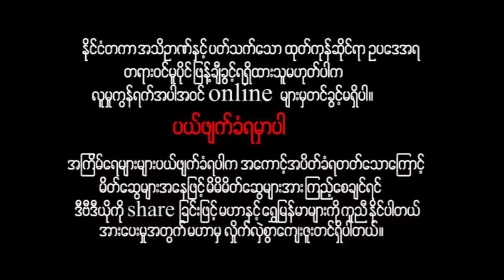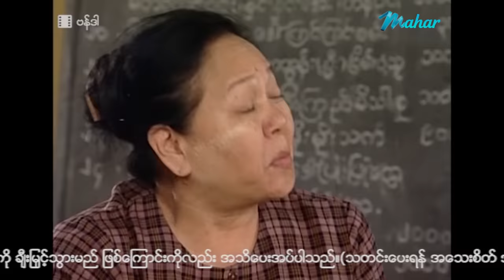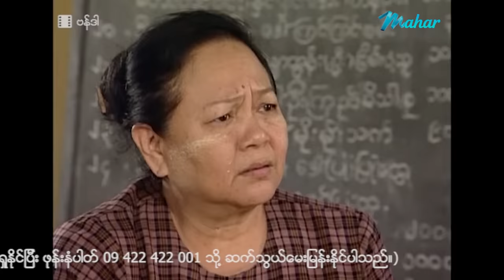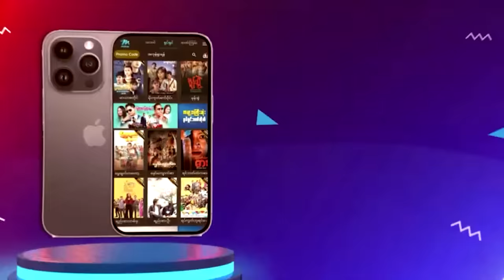မြန်မာဇာတ်ကား - ဗန်ဒါ - နိုင်းနိုင်း ၊ သက်မွန်မြင့်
ဘဝပေးအခြေအနေကြောင့် ကြုံရာကြာပန်းလုပ်ပြီးဘဝကိုရိုးသားစွာ ဖြတ်သန်းနေတဲ့ နိုင်းနိုင်းတစ်ယောက်
သဌေးသမီးသက်မွန်မြင့်ကို ချစ်မိခဲ့တော့ ချစ်ရသူမှာမိဘတွေသဘောတူထားတဲ့သူရှိမှန်းသိသွားခဲ့ပြီးတဲ့အချိန်
သူတို့ဘယ်လိုတွေဆက်ဖြစ်ကြမလဲ???

Presenting daily.

မဟာ အပလီကေးရှင်းကို ဖုန်းမှာ install လုပ်ပြီး
မြန်မာဇာတ်ကားသစ်များစွာကို ကြည့်ရှုနိုင်ပါတယ်။